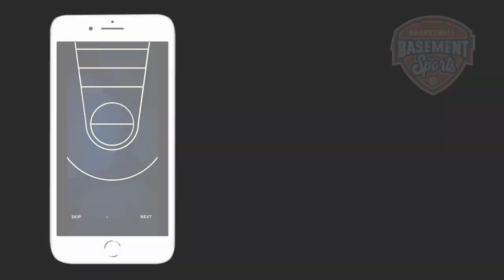Meet Basement Basketball!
Basement Basketball is a unique mixed-reality experience that combines the physical element of basketball with an advanced score keeping app.